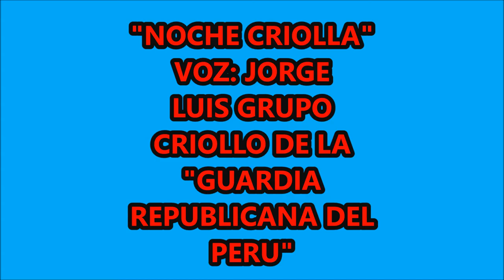"NOCHE CRIOLLA" VOZ: JORGE LUIS GRUPO CRIOLLO DE LA GUARDIA REPUBLICANA DEL PERU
"NOCHE CRIOLLA" VOZ: JORGE LUIS; MIGUEL CHACALTANA CARHUAYO & EL CONJUNTO CRIOLLO DE LA GUARDIA REPUBLICANA DEL PERU. LOS CIBELES 150 RIMAC.
"LO NUESTRO TIENE MUCHO VALOR"
"HONOR, LEALTAD y DISCIPLINA"...